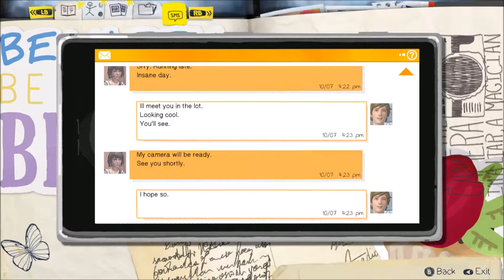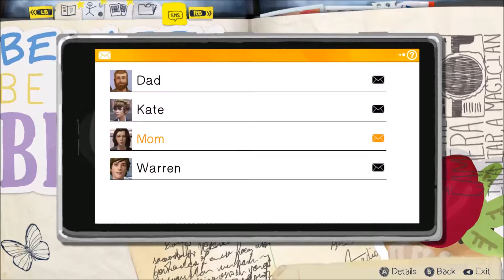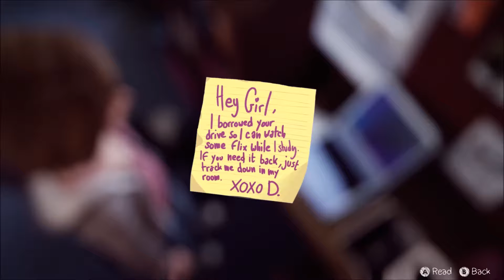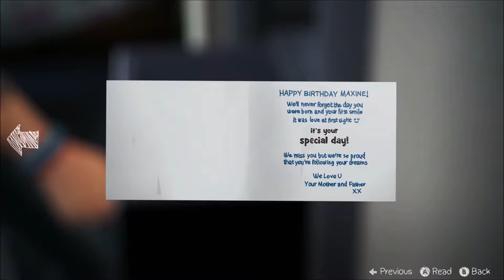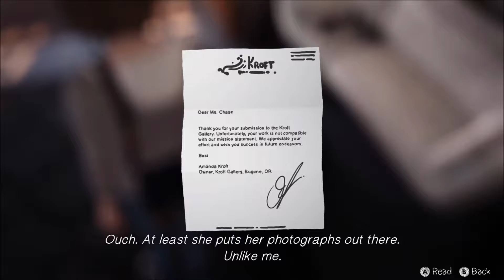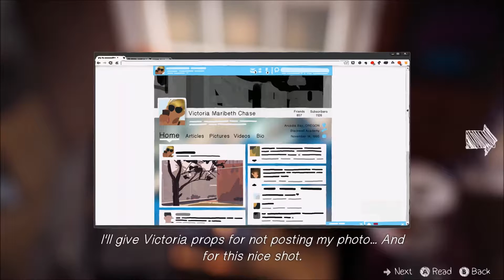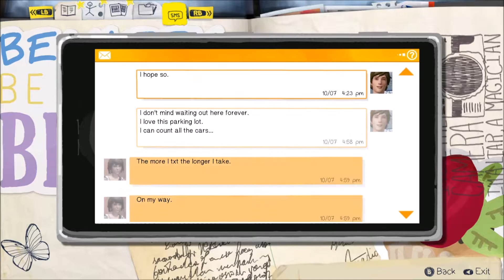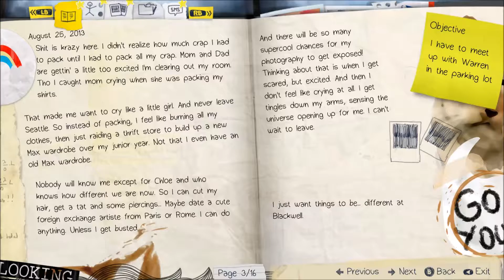FLASH DRIVE QUEST | Life Is Strange #2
Join Max on her quest to find and return Warren's flash drive. She encounters witches, liars, and an a-hole before her quest ends with a heroine in a beat up truck coming to her rescue. And Warren helps, too.

Thank you Square Enix.